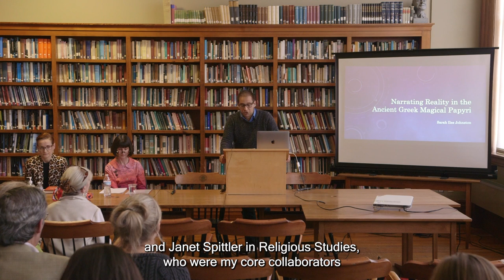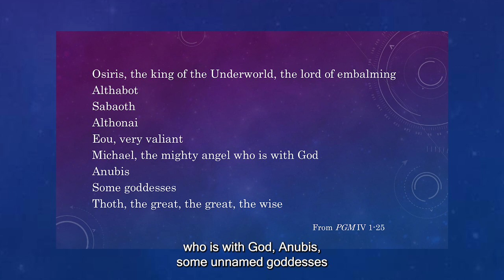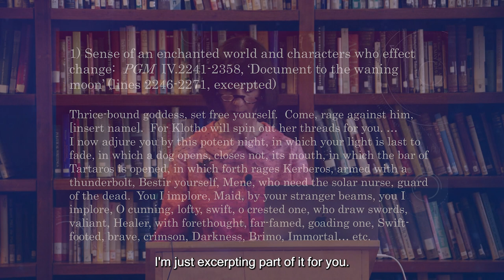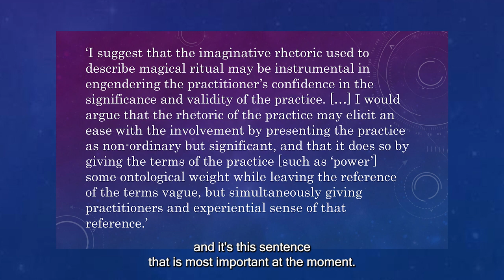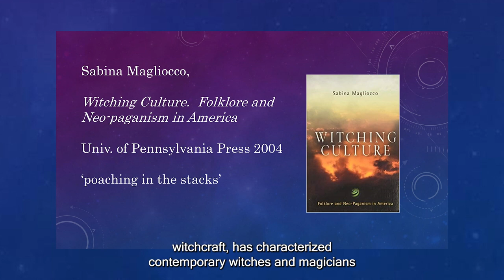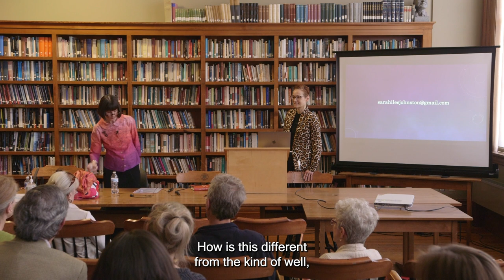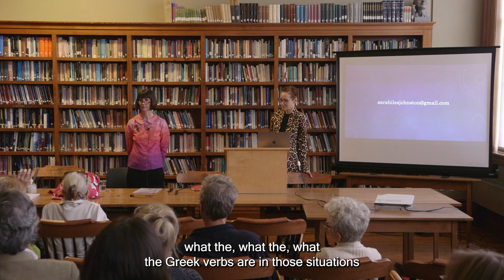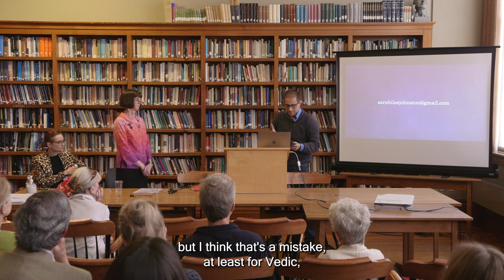Sarah Iles Johnston on Narrating Reality in the Ancient Greek Magical Papyri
Classicist Sarah Iles Johnston explores the narrative richness of ancient Greek magical papyri (handbooks of spells), which include a bewildering array of gods and demons from different cultures.

Revisit Johnston's lecture, recorded on April 9, 2022 as part of the symposium, "Making Up Selves: The Operating Instructions."